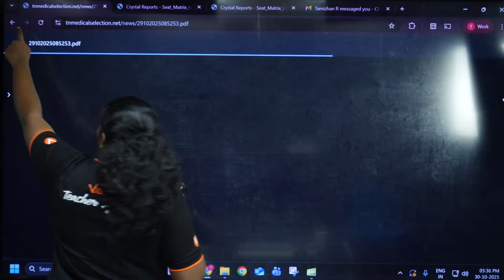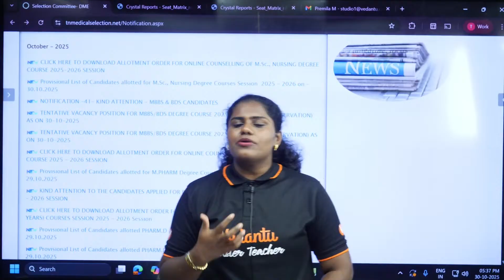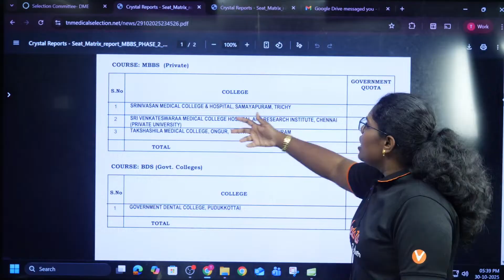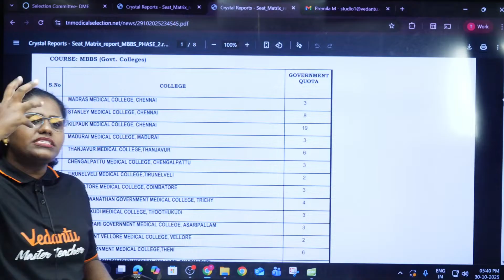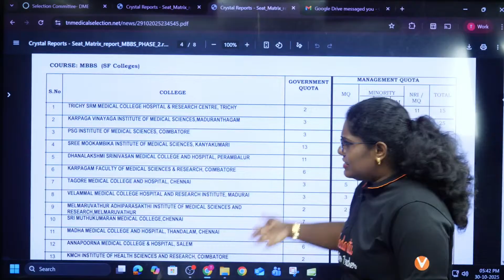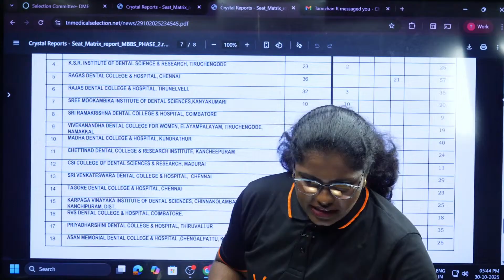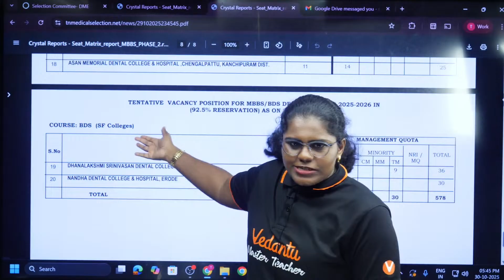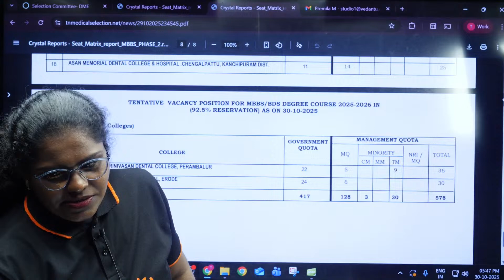TamilNadu Medical Aspirants Alert 🚨 | Big Update You Can’t Miss | by Premila Mam